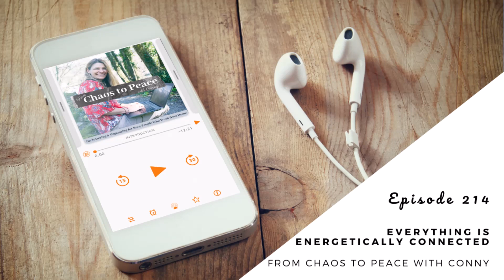Ep. 214 Emotions Get Locked In Spaces (energetic decluttering) with Marilyn Penny ¦ Chaos to Peace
The reason why a cluttered space feels so very heavy is because we are energetically connected with everything we own. Already as a teenager I could feel how our environment had an effect on us, and that's why I was excited to speak with today's guest Marilyn Penny since her work that complements so beautifully with my work and mission.

Marilyn is a Soul Realignment Practitioner and a reader of the Akashic Records. She brings a unique blend of spiritual insight and pragmatic expertise to real estate as well as our personal well-being with a specialized focus on dissolving negative energetic blocks.

We talk about:
- how homes have a soul
- that emotions can get locked in spaces
- why a house can make us feel stuck or worse it can make us even sick
- What recurring things she had to clear from properties and
- what the benefits are of energetically clearing our space

Timestamps:
00:39 Everything is connected
06:15 Introduction of Marilyn
07:58 Start of Interview
42:00 You can bring your chaos to me